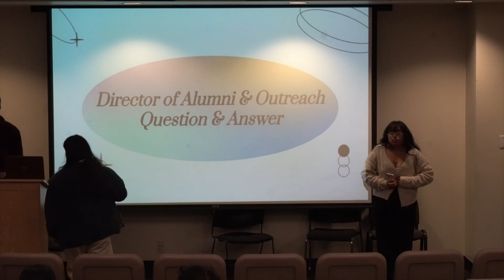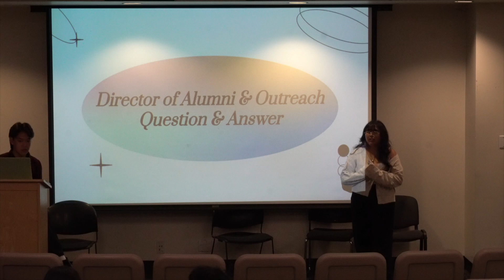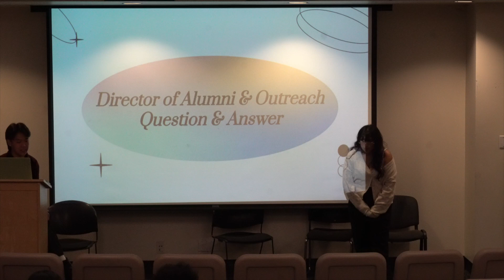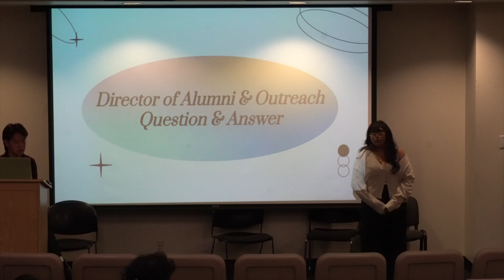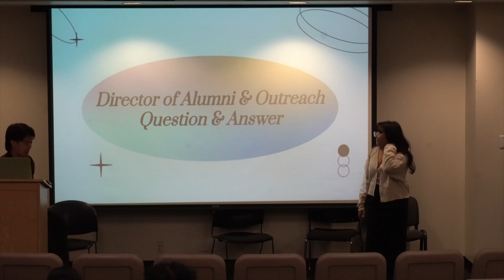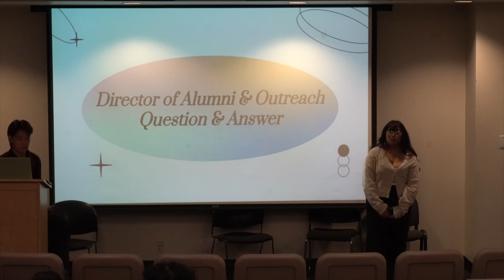Director of Alumni Relations & Outreach: Q&A